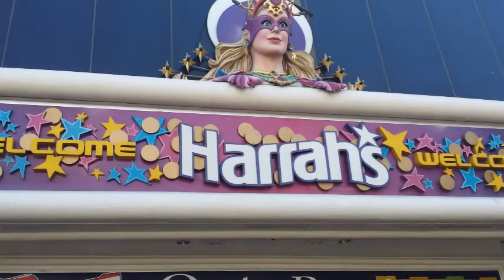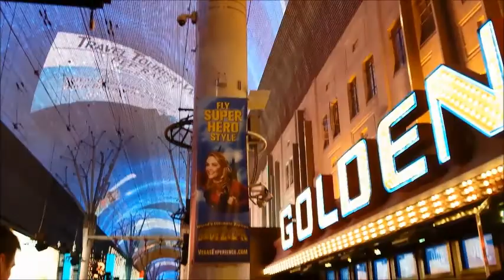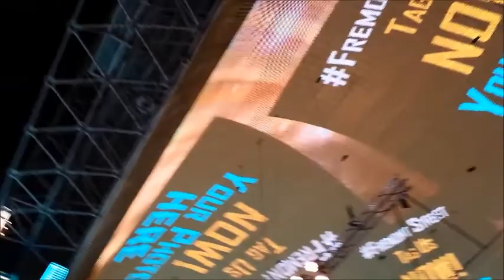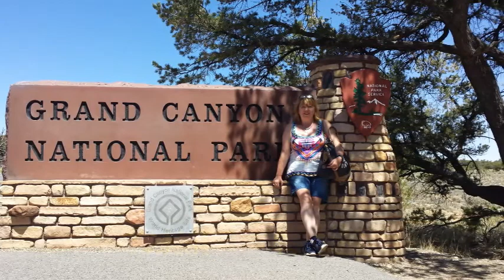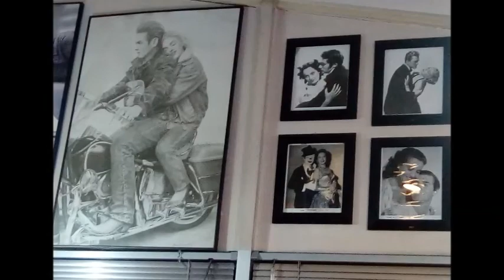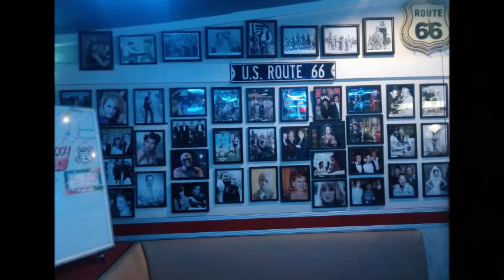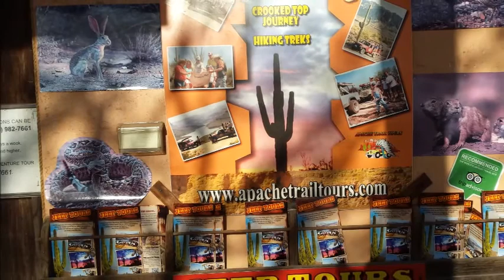The best of USA Reise 07.-21.Mai 2018 Nevada-Utah-Arizona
Dankeschön an:
GS-FLUGSERVICE
Inh. Frau Gabi Schade